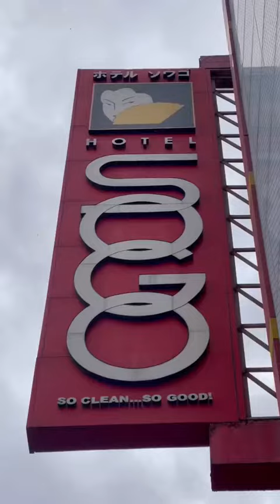Hotel Sogo Influencers | Travelokaloka Girl | Hotel Sogo Molino Branch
Check out Travelokaloka Girl's video regarding her stay at Hotel Sogo Molino Branch! Visit us now and spend your weekend with us!